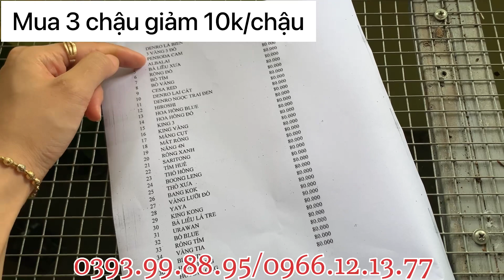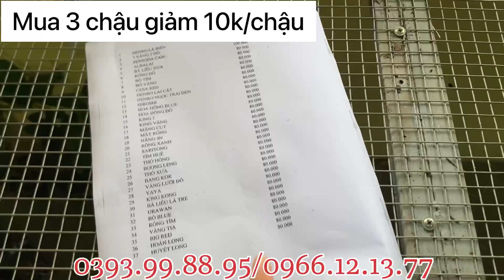CẬP BẾN GẦN 40 LOẠI DENRO NẮNG MẶT HOA ĐẸP GIÁ RẺ..Lh 0393998895/0966121377